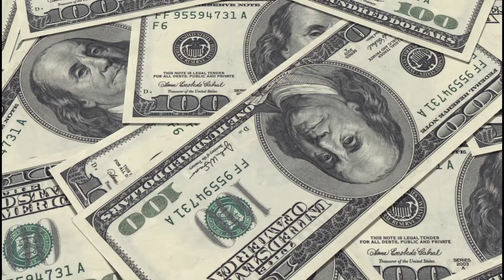ARCHANGEL RAPHAEL PRAYER FOR DELIVERANCE, LIFE PARTNER, MONEY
He did it before, He will do it again: in this Archangel Raphael prayer for Deliverance, Life partner, Money. Archangel Raphael who is one of the chief messengers and servants of God is at your service right here. Access this gift right now by watching this video. God bless you.